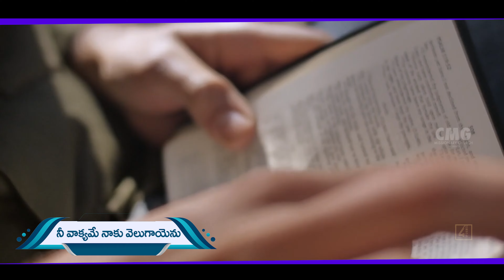తేజోమయుడా కీర్తనీయుడా ll 2024newyearsongs ll Teluguchristiansongll ll బ్రదర్ జాషువా గారు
song  -  తేజోమయుడా కీర్తనీయుడా
  flute - Pramod Garu
  lyrics tune vocal Joshua Garu pottur
  address - pottur Guntur rural Guntur district

 చాలయ్యా నాకు చాలయ్యా నీ కృపయే నాకు చాలయ్యా
 మేలయ్యా  నాకు మేలయ్యా   నీ సన్నిధియే నాకు మేలయ్యా
      తేజోమయుడా కీర్తనీయుడా  ఆరాధన నీకే నా యేసయ్య

1. నీ నామమే నాకు బలమాయెను
    నీ వాక్యమే నాకు వెలుగాయెను    !! 2 !!
   చితికిన బ్రతుకులో కురిసెను నీ కృప
   వెతికిన దొరుకునా ఈ లోకములో   !!2!!
2. నీ చేతిలో నన్ను చెక్కావయ్యా
    నీ రూపమే నాకు ఇచ్చావయ్యా
   జీవన యాత్రలో క్షేమధారమై
    సదయుడవై నన్ను నడిపించావు
3. నీ ఆత్మతో నన్ను అభిషేకించెను
    నీ ఉపదేశమే నన్ను స్థిరపరిచన్
 సీయోను నివాసి నా సహకారి
 వేచి యుందును నీ రాకడకై

 Telugu Christian songs// Telugu Jesus song// Telugu songs // 2023songs // Shaleem Raju  songs // Sharon Sister song //  Nishi John songs // Stevensonsongs // Hosanna Rajahmundry //  Hosanna Ministries official // krupa Ministries official // Dr Sathish Kumar